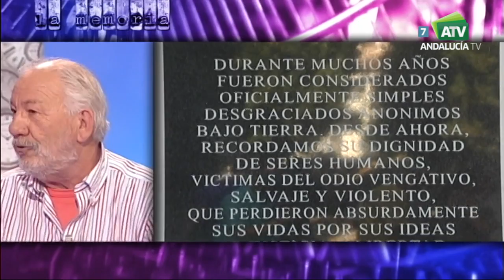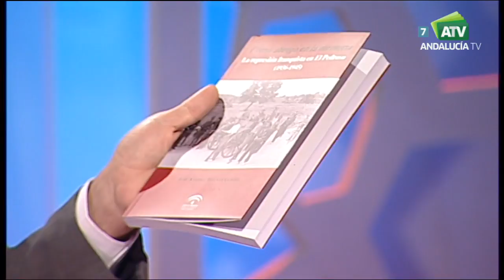La memoria | Programa 62 | La caída de la Sierra Norte (II)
Programa que tras la emisión de un documental, tiene lugar una tertulia moderada por Manolo Prados. Hoy se ilustra con un nuevo episodio de la serie Memorial del silencio titulado " La caída de la Sierra Norte de Sevilla"

Emisión: 27/5/2018